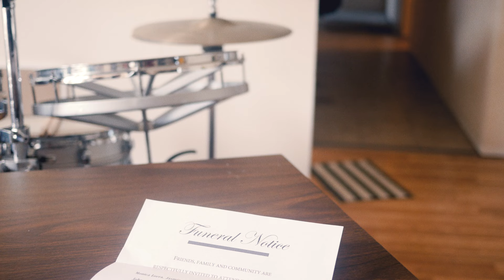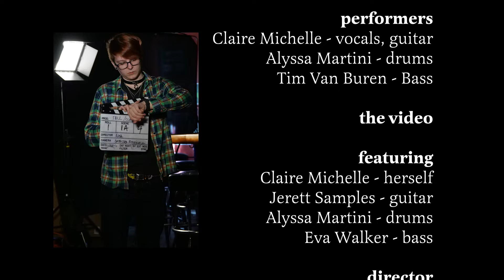Fall - Claire Michelle (Official Music Video)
Please consider signing my newsletter to hear my newest single when it drops in March, 2018

Give me a reason to Tweet more!

I'm also on the thing called Instagram...

Send me SnappyChattys!
ClaireMMichelle

Lyrics:
Moving so slow
I trickle down below
I’m slipping through the seaps
Landing on my feet

without you

I’m trying to get by
my hearts outside

without you

And as the summer falls
Look back to winters cold
Remember your old song
Sing it loud and strong

for you
for you
for you

for you

And I found my heart
And I found my soul

for you

for you